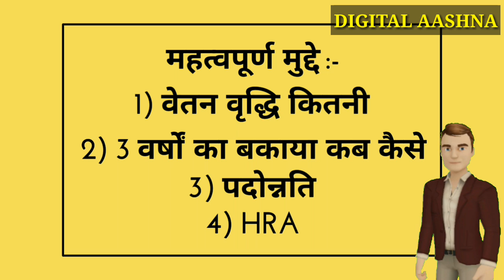सातवा वेतन लागू महाराष्ट्र सरकार ने दी मंजूरी | क्या दिया सातवे वेतन ने देखिए संपूर्ण माहिती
खुशखबरी सभी महाराष्ट्र के सरकारी कर्मचारियों को सरकार ने नए साल का तोफा दिया है आज सरकार ने सातवें वेतन आयोग को मंजूरी दे दी है । इस वीडियो में वेतन वृद्धि,  3 साल का बकाया  नई वेतनश्रेणी अब कितने सालो बाद । घर भाड़ा किस शहर को कितना इन सब की माहिती इस वीडियो में दी गई है ।
= Aap ko video achhi lagi to pls .

Mitro is channel par aap ko educational , technical , news updated , job , sports, school activity , music , entertainment , digital video editing , and all other information di jati hai .
About me :-
I am a teacher in mumbai ( b.a d.ed )
Contact on :-
Thanks !